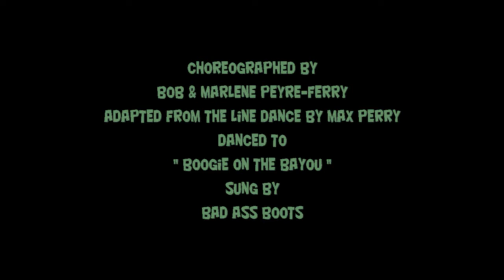BAYOU BAY BOOGIE ( Western Partner Dance )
WESTERN PARTNER DANCE " BAYOU BAY BOOGIE " choreographed by Bob & Marlene Peyre-Ferry, adapted from the lince dance " Bayou Bay Boogie " choreographed by Max Perry , danced to " Boogie On The Bayou " sung by Bad Ass Boots. If you have enjoyed watching our video and would like to see some more videos of Western Dance, download the dance script, then please visit us at alan-and-sonia.webs.com